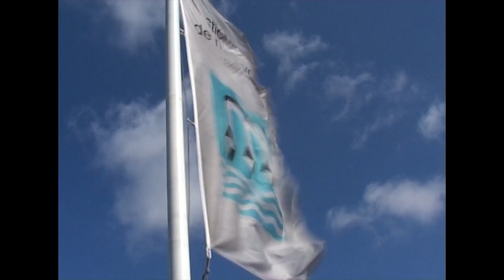Transalpclub I Maas en Waal 2004